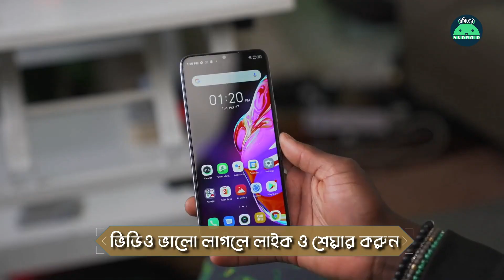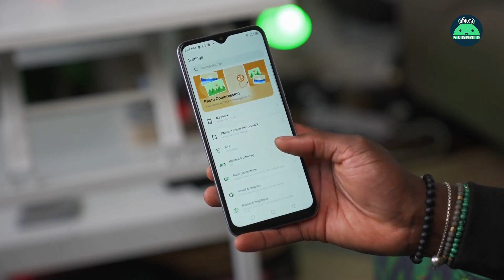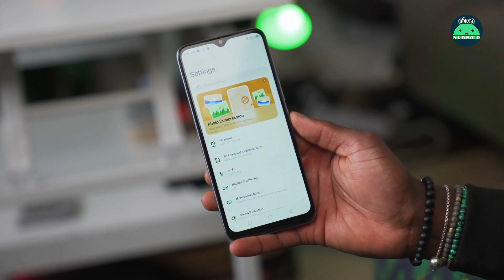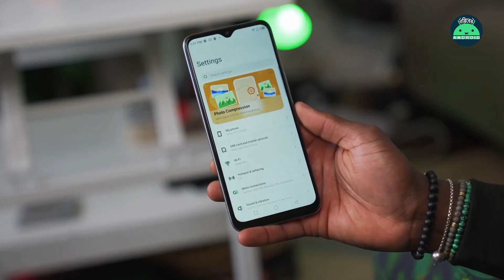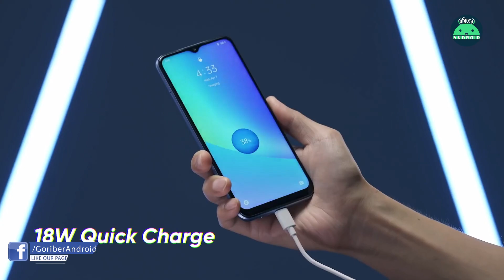Infinix Hot 10s VS Realme C25s Full Comparison in Bangla | সব দিক থেকে কে সেরা?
Assalamualaiku viewers welcome to my @GoriberAndroid youtube channel.

Today, In this video, I'm going to talking about the Infinix Hot 10s vs Realme C25s in Bangla, which phone should you buy in 2021.

Infinix Hot 10s VS Realme C25s Full Comparison in Bangla

1.Infinix Hot 10s 4/128GB = 12,990 Tk in Bangladesh
2.Realme C25s 4/64GB = 14,490 Tk in Bangladesh